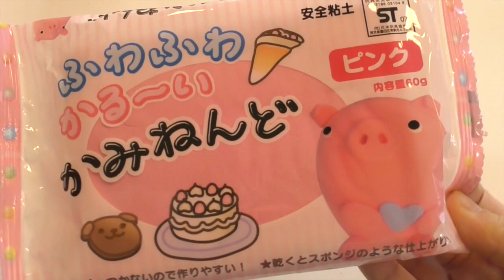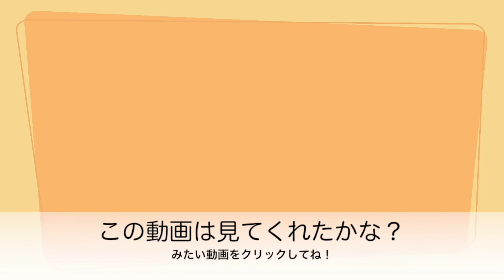ねんどでリアルアイスケーキ くまのプーさん♬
サーティワンアイス♪とみせかけて〜にせもの♬